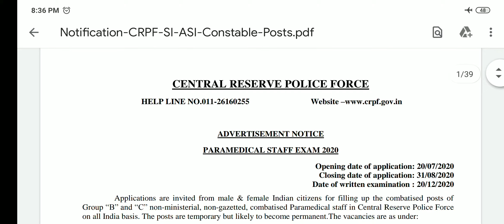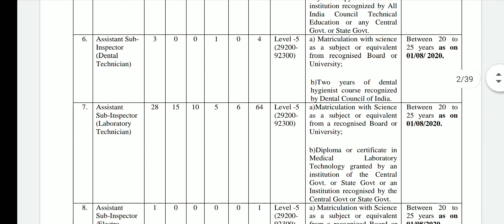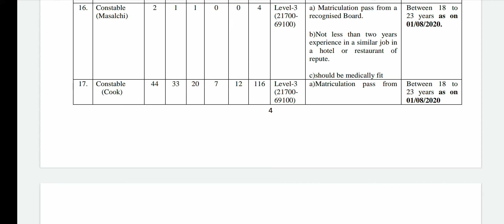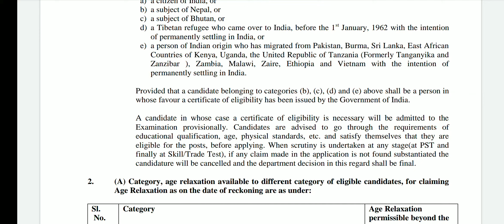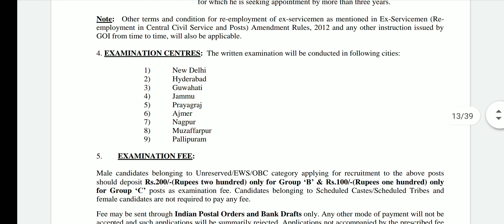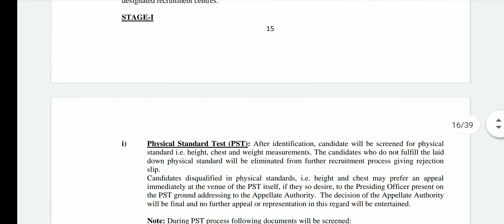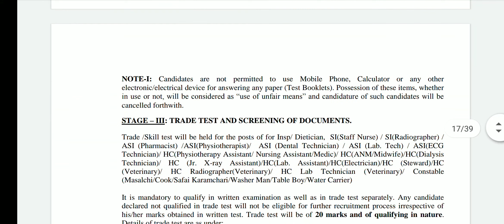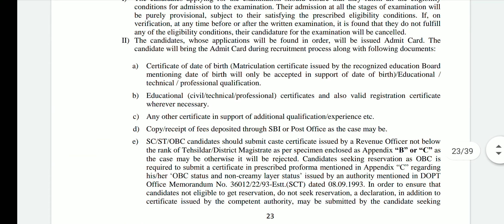Recruitment of PARAMEDICAL STAFF job in Central reserved police force 2020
Recruitment of paramedical staff exam 2020 . Dietician,Staff nurse, Anm,lab technician, dental technician etc.